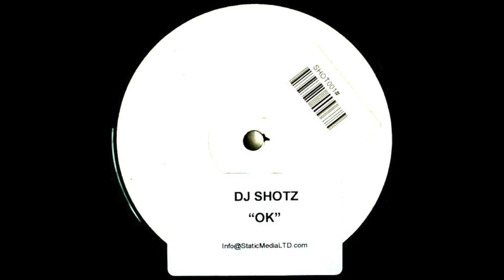Shots - Friday 13th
OT CREW